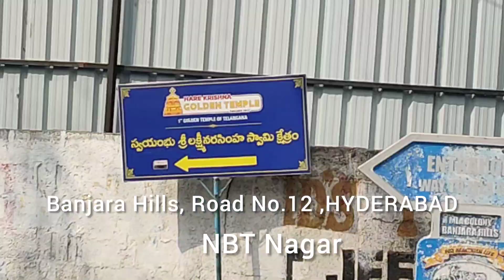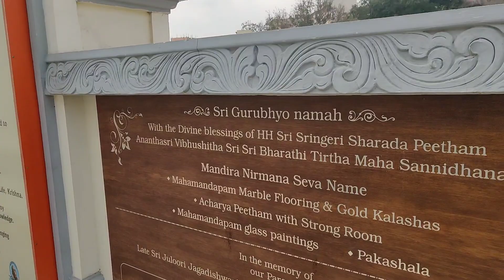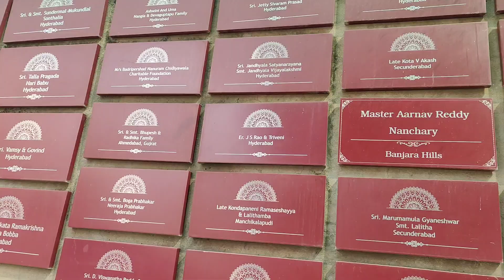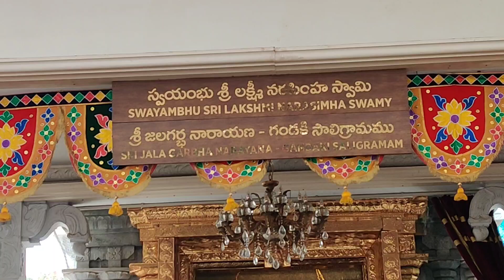జల నారాయణ, లక్ష్మి నరసింహ స్వర్ణ దేవాలయం Golden Temple | Hyd.బంజారాహిల్స్ లో స్వయంభూ గాteluguvlogs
స్వర్ణ దేవాలయం Golden Temple | Hyderabad బంజారాహిల్స్ లో| స్వయంభు గా వెలిసిన శ్రీ లక్ష్మి నరసింహ స్వామీ.

సుమారు 700 సంవత్సరాల క్రితం రోడ్డు నంబర్ 12 బంజారాహిల్స్ వద్ద భగవంతుడు స్వయంభూ శ్రీ లక్ష్మీ నరసింహ స్వామిగా వెలిశాడు. స్వయంభూ శ్రీ లక్ష్మీ నరసింహ స్వామితో పాటు శివుడు కూడా స్వయంభూ శ్రీ పాంచజన్యేశ్వర స్వామిగా వెలిశాడు. హరే కృష్ణ స్వర్ణ దేవాలయం తెలంగాణలోని మొదటి స్వర్ణ దేవాలయం మరియు భగవంతుని యొక్క ఈ అతీంద్రియ ఆలయం 50 అడుగుల బంగారు ధ్వజ స్తంభం, 4600 చదరపు అడుగుల మహా మండపం మరియు ఐదు బంగారు మెట్లు రాజగోపురం కలిగి ఉంది.
ఈ ప్రదేశంలో భగవంతుని ప్రత్యక్షత యొక్క విశిష్టత ఏమిటంటే, భగవంతుడు మరియు అతని శాశ్వతమైన భార్య శ్రీ లక్ష్మీ దేవి స్వయం ప్రతిరూపంగా నిలబడి ఉన్న భంగిమలో, నరసింహదేవుడు ఆనందకరమైన దివ్య స్థితిలో దర్శనమిస్తాడు మరియు తల్లి లక్ష్మీ దేవి తన అభయ హస్తాన్ని దయతో చూపుతోంది. భక్తులందరినీ ఆశీర్వదిస్తున్నారు. ఆలయానికి హరినామం ఉందిధ్వజ స్తంభం తర్వాత జప మంటపం ఉంది. శ్రీకృష్ణుని దర్శనం కోసం ముందుకు సాగుతున్నప్పుడు అతని పవిత్ర నామాలను జపించడం ద్వారా ఆయనను స్మరించుకోవడానికి మరియు కీర్తించడానికి ఇది ఒక ప్రత్యేకమైన మార్గాన్ని అందిస్తుంది. ఆలయాన్ని సందర్శించే సందర్శకులు హరినామ మంటపం గుండా వెళ్లవచ్చు లేదా నేరుగా శ్రీ లక్ష్మీ నరసింహ స్వామి దర్శనం కోసం వెళ్లవచ్చు. జపం మంటప 108 దశలను కలిగి ఉంది మరియు ప్రతి అడుగు భక్తులు నిలబడటానికి మరియు హరే క్రిష్ణ మహా-మంత్రం పఠిస్తారు. పీఠాధిపతి స్వయంభూ శ్రీ లక్ష్మీ నరసింహ స్వామి గర్భాలయంలో అరుదైన సాలిగ్రామ (శాలిగ్రామ లేదా సాలగ్రామ) శిల ఉంది. ఈ సాలిగ్రామ శిల గండకీ నదిలో కనుగొనబడింది (నేపాల్ ముక్తినాథ్ ఆలయం సమీపంలో) మరియు భగవంతుని అనూహ్యమైన శక్తితో అద్భుతంగా ఈ క్షేత్రానికి చేరుకుంది.